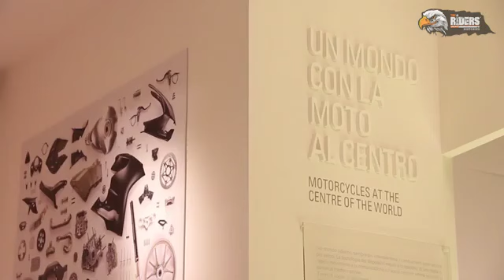Museu da Ducati pintando no The Riders.